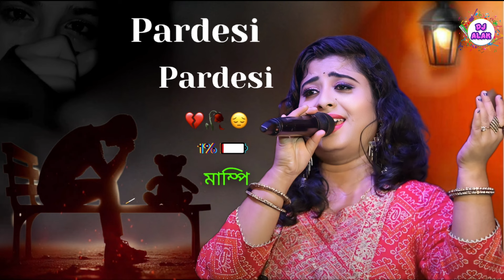परदेसी परदेसी जाना नहीं _ Aamir Khan, Karisma | Pardesi Pardesi _ Babai Chakraborty & Mampi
परदेसी परदेसी जाना नहीं _ Aamir Khan, Karisma | Pardesi Pardesi Jana Nahi _ Babai Chakraborty & Mampi | Raja Hindustani | Udit Narayan, Alka Yagnik
pardesi pardesi jana nahi alka yagnik kumar sanu indian idol,